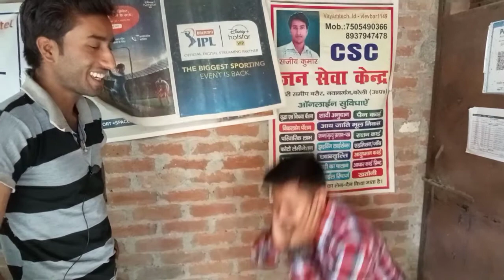घिसिया बर्फ Challeng Video 2022 ll @s k g superhit channel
My Videos search baar me
Ravindra Vloge channel

amazing allahabadi
amazing allahabadi channel
amazing allahabadi challenge
amazing allahabad all videos
kaun jitega challenge
kaun jitega challenge mk studio
kaun jitega dance challenge
kaun jitega up mein
kaun jitega kaun harega
kaun jitega kaun harega challenge
❤️Youtube Search ❤️

घिसिया बर्फ challenge
Ghisiya berf  challenge

amazing allahabadi
amazing allahabadi channel
amazing allahabadi challenge
kaun jitega challenge
Eating Challenge Video
Khane wala Challenge
Eating food challenge
Eating